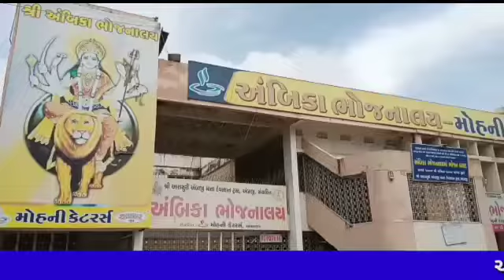અંબાજી ખાતે મંદિર ટ્રસ્ટ નાં ભોજનાલય બંધ રહેવાના કારણે યાત્રિકો ને પડતી મુશ્કેલી, યાત્રિકો ની ભોજનાલ